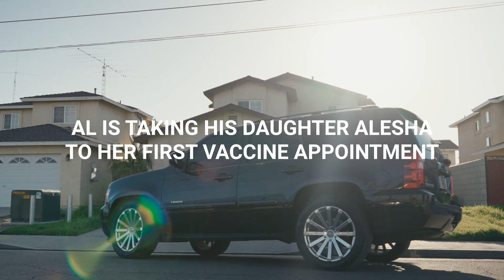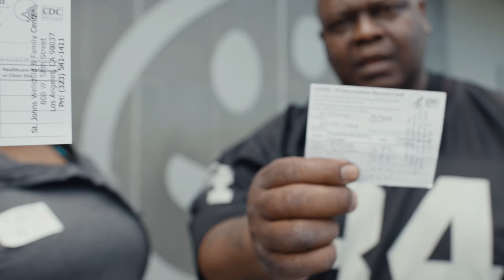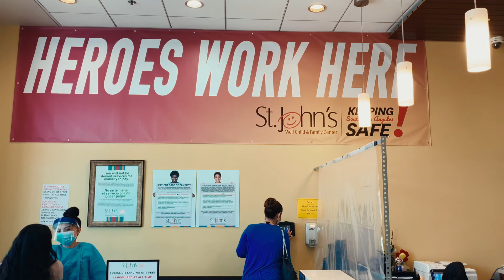St. John's Vaccines South LA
South Los Angeles is getting covid-19 vaccine thanks to the efforts of St. John's Well Child and Family Center